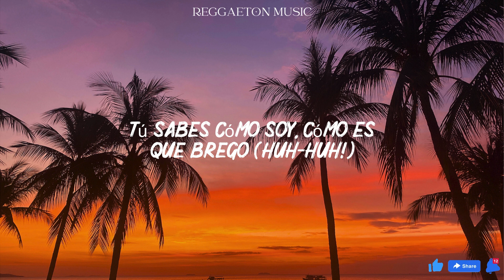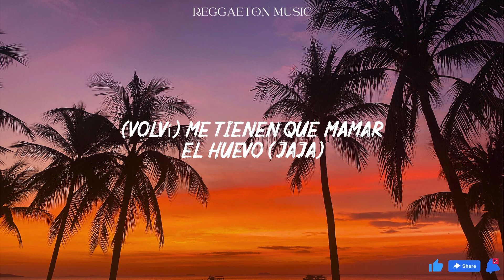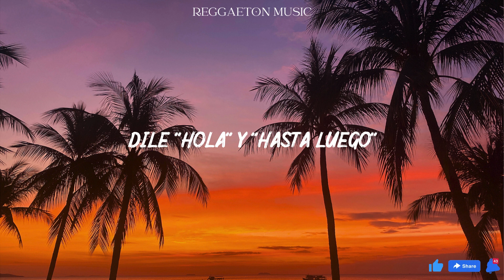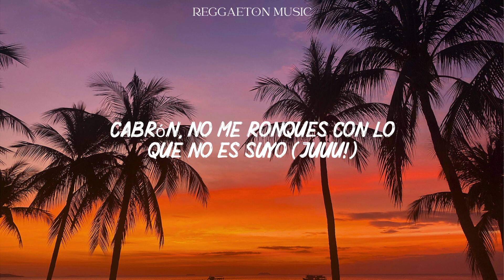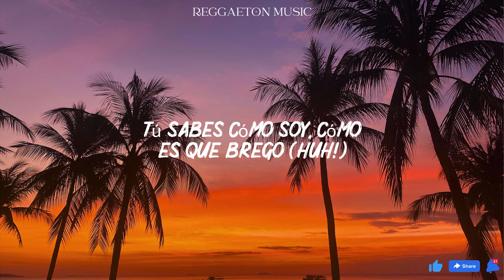Pacho, Daddy Yankee, Bad Bunny - Como Soy (Lyrics/Letra)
Tú sabes como soy
Como es que brego
Respeto a la mala
To’s me tienen miedo
¿Dónde están los chavos?
Que yo le llego
Con el cuerno ‘e chivo
Mandando fuego

Mandando fuego

El primer compromiso cuando nace uno con la muerte
Aquí pegan a tres en un puesto si no juegan con suerte
Conoce el alfabeto de PR
Una zeta para el stress
Para los haters una erre
Acho
Estas chapi chapi yo las cacho
Las busco en BM
Y en Uber las despacho
¡Pacho!
Dile que se aprendan el caption
Los millones que tú roncas
Quiero ver en donde están
Tu nunca has estado en balacera
Ni en la escalera
Peleándole por menudo a una craquera
Tu no sabes lo que es mover los cosos pa’lla fuera
Huele bicho no eres calle tú te pasas en la acera
El código en la Isla del Encanto
Aquí el que sale chota vuela en cantos

Como los brego
Que me maten si pueden
Yo nunca me entrego
Ya yo estoy proba’o
Pa’ mi eso no es nuevo
Me tienen que mamar el huevo
Mete palos estoy ready pa’l juego
Me meto tres percos rápido me elevo
La cuarenta 'ta soltera en busca de un jevo
Dile hola y hasta luego
Salí y estoy matando, estamos Gucci Mane
Le di tantos tiros que los peines quedaron plain
Hasta pa’ correr moto ahorrando phillies plain
Traje un pa’l de zetas y no son las del Zorro
Con el liquid paper la cara les borro
Lion King con los treinta cachorros

Mandando fuego

Mandando fuego

Yo siempre picheo
Porque de cualquier malla sale un ratón decía Cheo
Dime si estas claro, si no te blicheo
Facturando como si moviera los cosos
Buscando un cripy que se vea tenebroso
Fuck los haters y los envidiosos
Yo tengo cheques que ni he deposita’o
Y ropa Gucci con cojones que el ticket ni se lo he quita’o
Cabrón pa’ mi esto es un quita’o
Automatico pa’ mi que yo estoy chipia’o
Aunque una changa, es un phillie tuyo
Ando capsuliando, no te asustes si por tu canto patrullo
Cabrón no me ronque con lo que no es suyo
Si no saben, los instruyo
Tú sabes dónde yo me paso, cabrón yo no huyo
Mi colta es una puta y yo la prostituyo

Mandando fuego

Mandando fuego